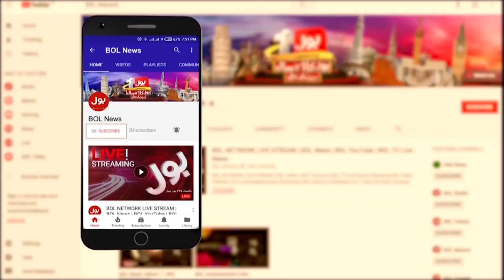How to Cure Stomach Problem? | Hakeem Shah Nazir Desi Totkay | Breaking News